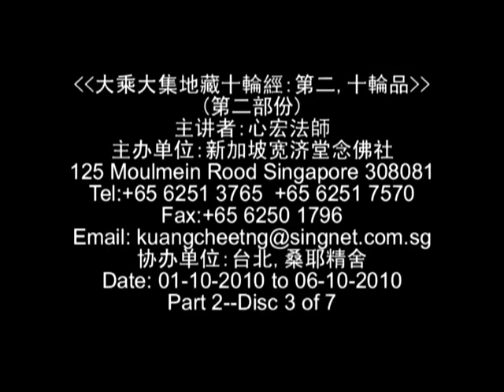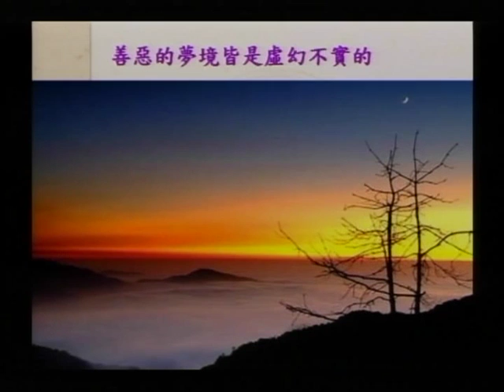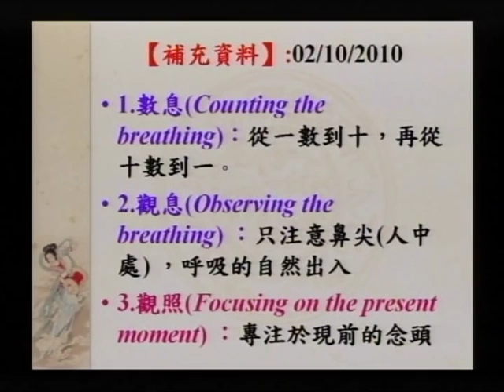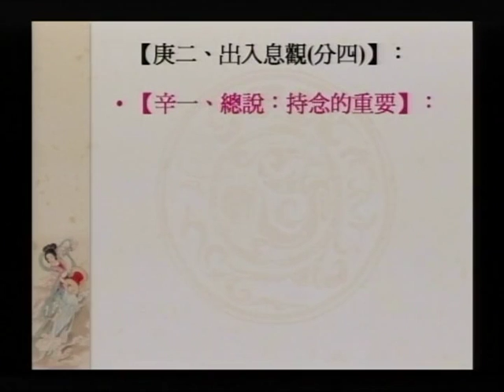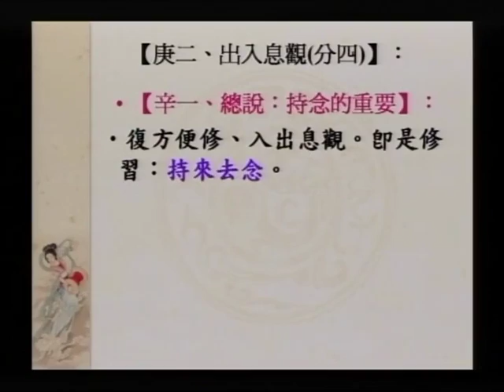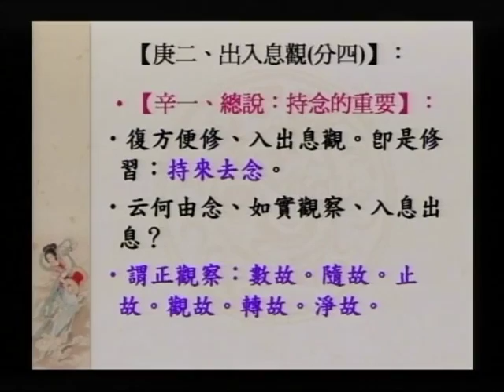SBA17-2 大願地藏菩薩的修持法門之簡介：《大乘大集地藏十輪經：第二、十輪品》（第二部份）第五集